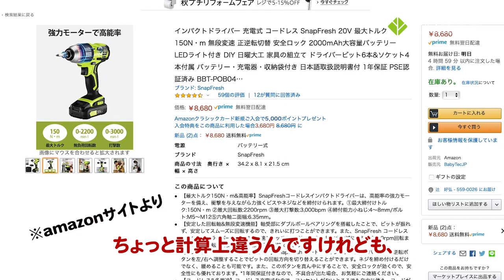SnapFresh 20V コードレスインパクトドライバー BBT-POB04 を使ってみた感想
Snap Freshさまよりご提供いただいた、インパクトドライバー20Vを教室で使ってみての感想です。

※決して私たちも工具に詳しいわけではありません。が、仕事柄、いろいろな電動工具を使う機会に恵まれています。 そういった経験の中から、職人さん向けでなく、ビギナーや、購入を検討されている方の参考になれたらと、お伝えさせていただいてます。

インパクトドライバー：
バッテリー：

割引金額：1000円
有効期間：公開日から-2020/12/31 23:59
使用回数：期間内で無限